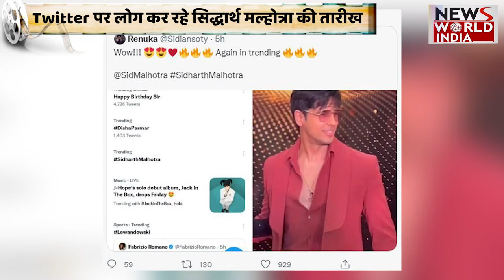Red Carpet पर एक साथ दिखे Kriti Sanon-Sidharth Malhotra, खूब बिखेरा दोनों ने अपना जलवा